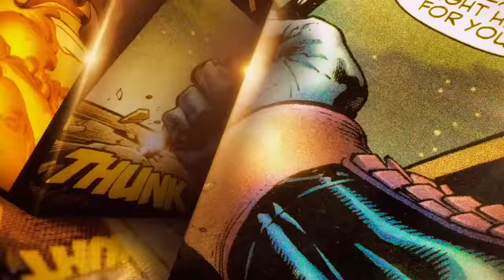Ant-Man Opening Scene (De-Aged Michael Douglas)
The opening scene of Ant-Man that includes a Michael Douglas looking the way he did in 1989.